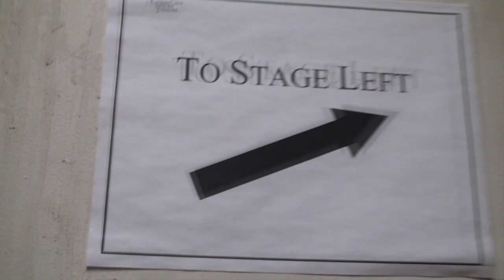Happy Holidays from KC Rep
The cast, crew and staff of Kansas City Repertory Theatre wish you all a Happy Holiday!

Video by Kelly Adrian.